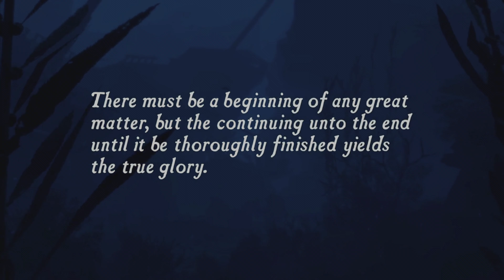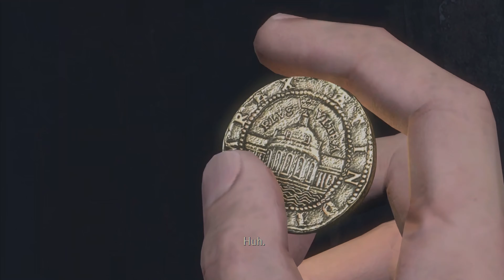Uncharted: Drake's Fortune - Full gameplay walkthrough | PS5 - 4K60fps HDR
Uncharted: Drake's Fortune - No Commentary

The development of Uncharted: Drake's Fortune began in 2005, and saw Naughty Dog altering their approach to development, as they sought to create a humanized video game that was distinct from their other entries, settling on an action-adventure game with platforming elements and a third-person perspective. The team regularly updated or wholly changed various aspects related to the story, coding, and the game's design which lead to delays. The development team found influence for many of the game's aesthetic elements from film, pulp magazines, and movie serials.

Gameplay in Uncharted is a combination of action-adventure gameplay elements and some 3D platforming with a third-person perspective. Platforming elements allow Nate to jump, swim, grab and move along ledges, climb and swing from ropes, and perform other acrobatic actions that allow players to make their way along the ruins in the various areas of the island that Drake explores.